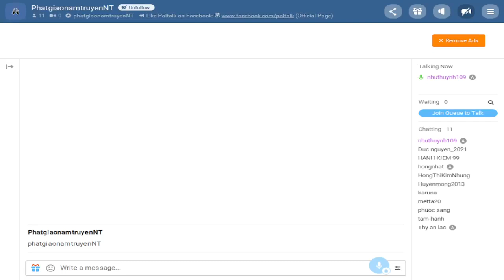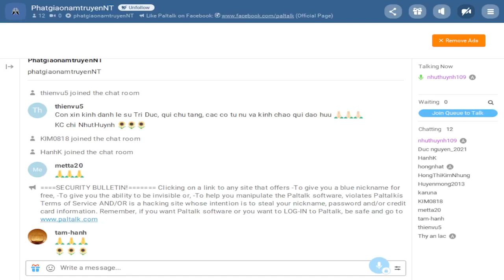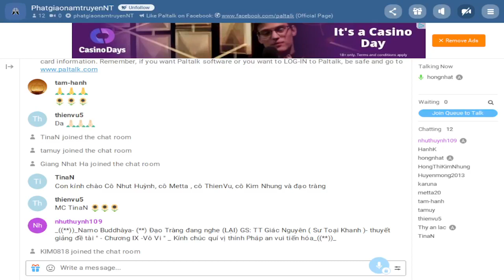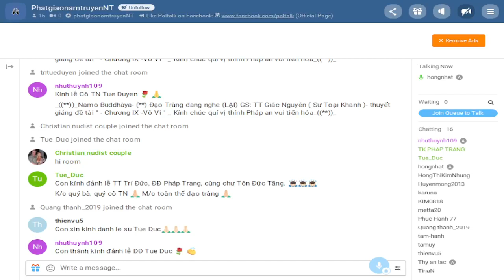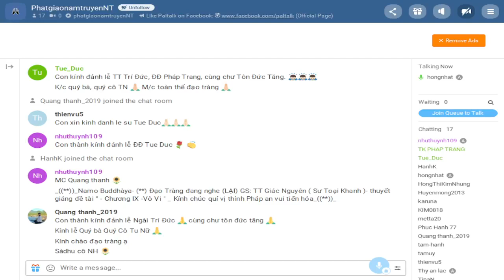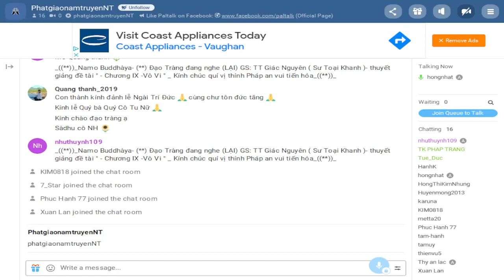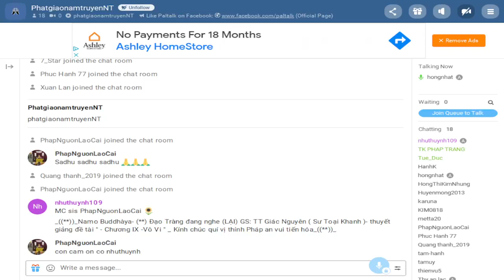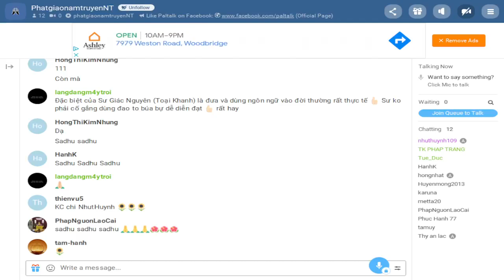PhatgiaonamtruyenNT Thứ Hai Oct 11-2021- Đề Tài KARAṆĪYA METTAṂ SUTTA-TỪ BI KINH(tt).